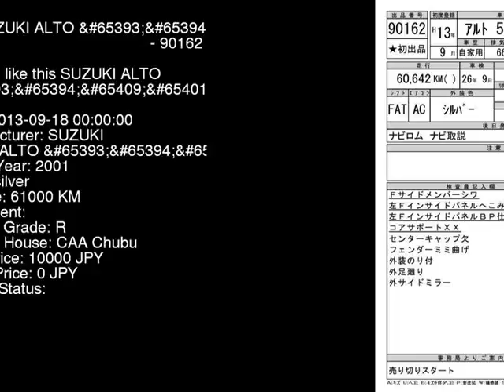2001 SUZUKI ALTO HA23S